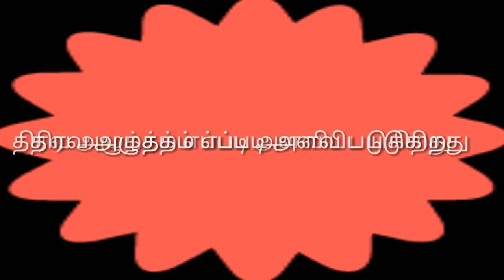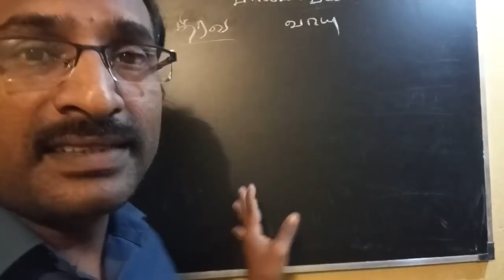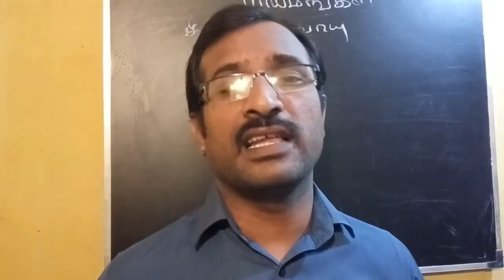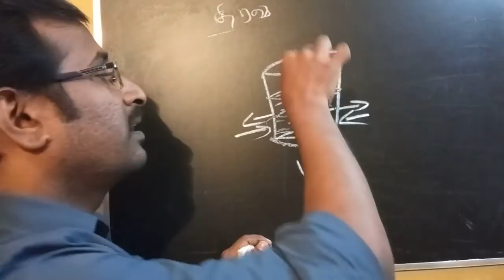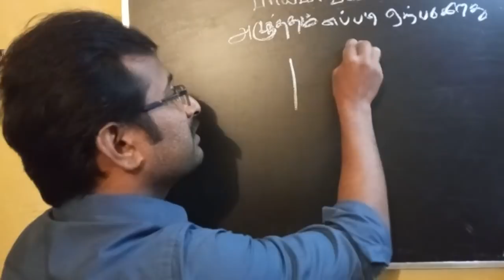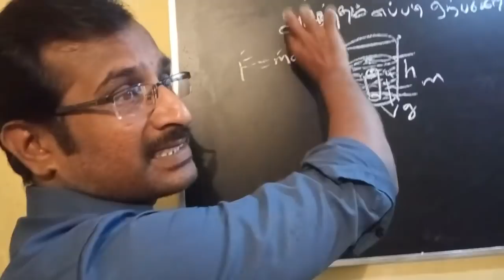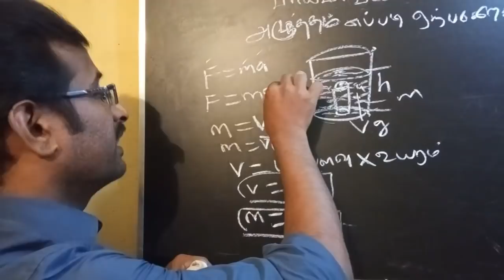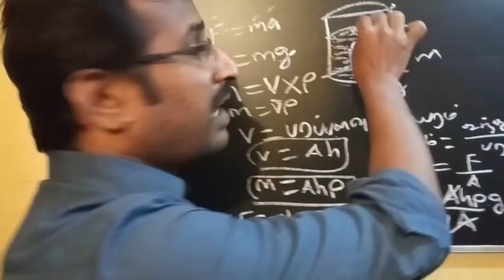9th std 3rd term science || பாய்மங்கள் அழுத்தம் || Fluids || Paimangal in tamil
Nan ilavarasan ariviyal arivom appdingra oru channel you tube il thodangi irukkuran enakku siru vayadhilirundu ariviyal midu oru kadal undu. Nan niraiya ariviyal sombanthamana book padichi irukkuran pala ariviyal arigorkalin valkkai putthagam mattrum avrkalin kolgai mudivagalai padittu irukkiran. Niraiya ariviyal araichi putthagangalum padittu iurkkuran. Nan padittu terindu konda pala seithikalai ellorum tamillil padittu payan pera vendum ariviyalai pattri tamil mozhi pesum makkal niraiya seidhigal therindu koll vendum enpadu en aasai.antha aasail than indha channelai thodangi irukkuran idai ellorum parkka vendum.

9th std 3rd term science || பாய்மங்கள் அழுத்தம் || Fluids || Paimangal in tamil

Nondri vanakkam